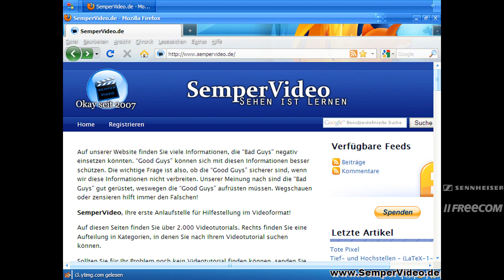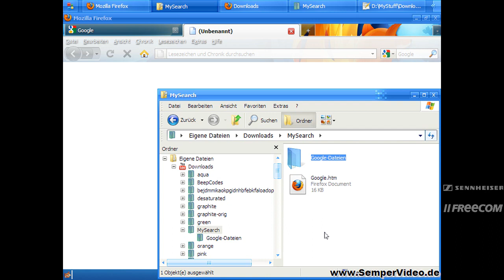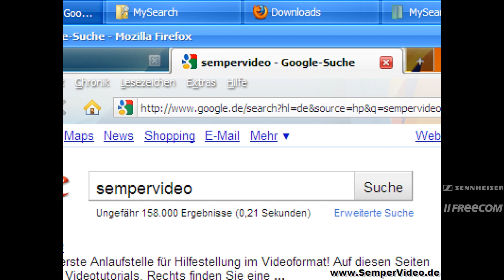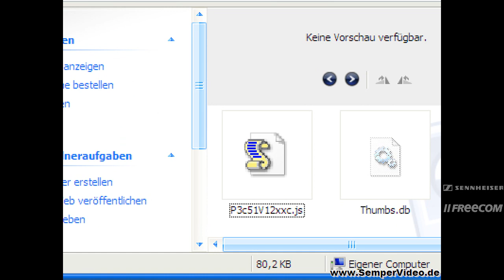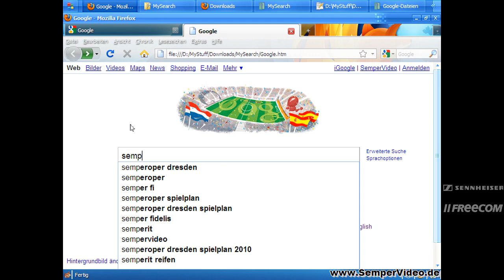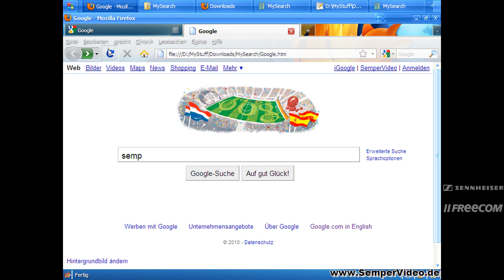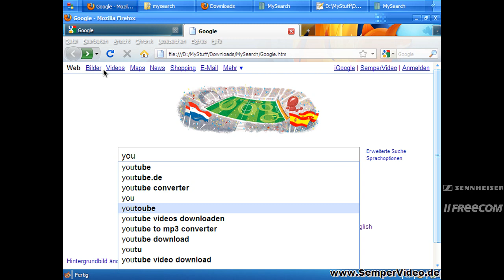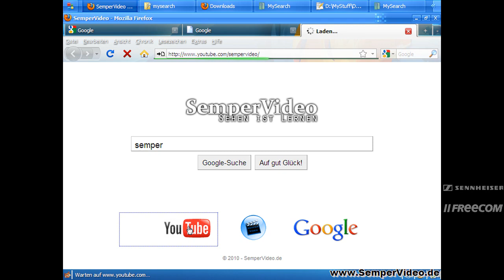Google auf der Festplatte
In diesem VideoTutorial wird gezeigt, wie Sie Google-Abfragen von Ihrer Festplatte aus durchführen können. Durch das vorhalten der Seite auf der Festplatte ist diese noch schneller verfügbar als mit der schnellsten Internet-Anbindung.